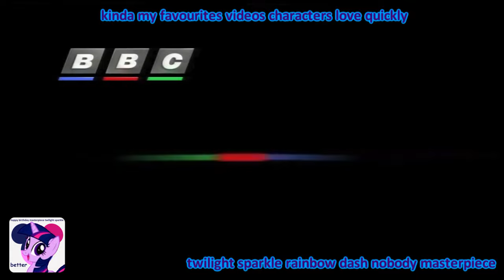[Request] Logos Random Has A Sparta High Speed Madness Remix (V61)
3 tahun yang lalu Made in. 23 Mei 2021

Requested by CTS Int'l Corporation (CTS Syndicate)

62 Next Video: DavidLogoEditor

63 Next Video: XboxMinion Da Spartan In The World

64 Next Video: BlueJay The Epic Youtuber HD

65 Next Video: Nobody

66 Next Video: BlueJay The Epic Youtuber HD

67 Next Video: GTRBFDIP 2024

68 Next Video: Nobody

69 Next Video: LuigiFan

70 Next Video: Nobody

71 Next Video: Nobody

72 Next Video: Nobody